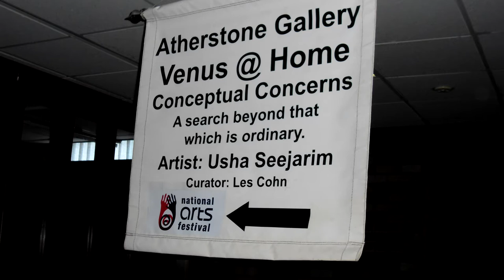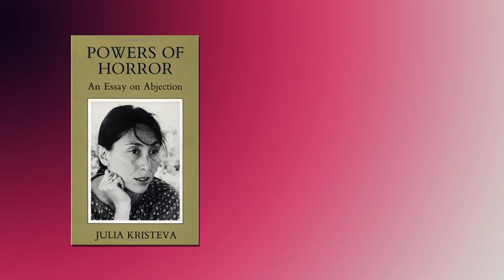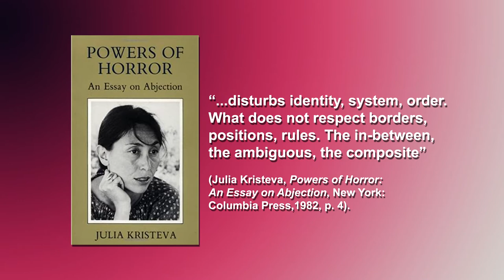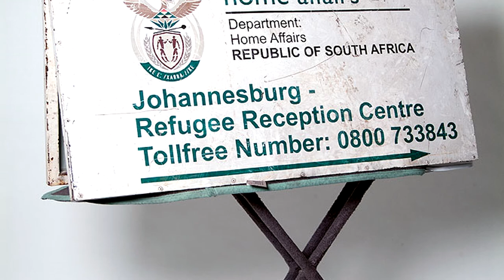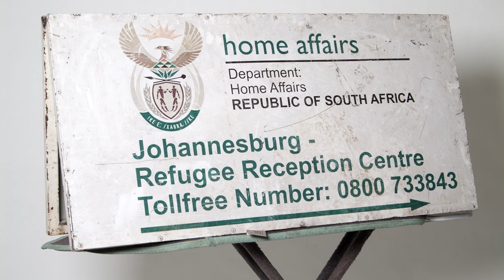Venus at Home SWE 001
This seminar presentation, based on my chapter on Usha Seejarim's "Venus at Home" exhibition in the book, Iconic Works of Art by Feminists and Gender Activists: Mistress-Pieces (London and New York: Routledge, 2021), was delivered at Karlstad University in Sweden on 3 December 2021.